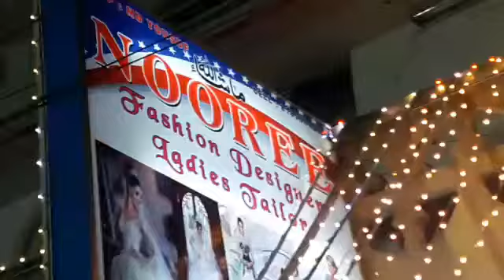MASHALLAH NOORIE DESIGN